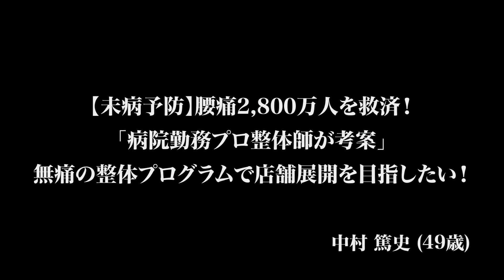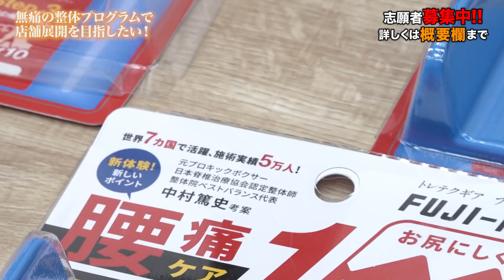【1/3】無痛の整体プログラムで店舗展開を目指したい！【中村 篤史】[242人目]令和の虎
★中村さんの情報はこちら

新たに開設した令和の虎 外伝チャンネルはこちら！　※動画は順次公開予定です。
虎の子応援ECサイトはこちら！

★Tiger Funding
三崎優太

茂木哲也
（株式会社ピナイ・インターナショナル 代表取締役）

三浦 哲郎
(トリアイナグループ 会長)